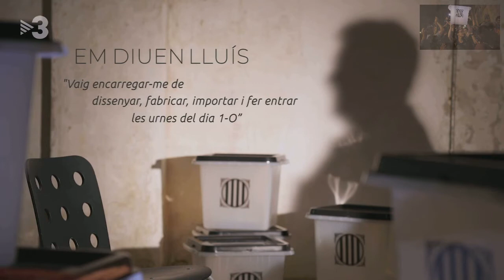"Vaig encarregar-me de dissenyar, fabricar, importar i fer entrar les urnes de l'1-O"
Una entrevista exclusiva al responsable de portar les urnes de l'1-O a Catalunya.

Preguntes Freqüents.
22/09/2018